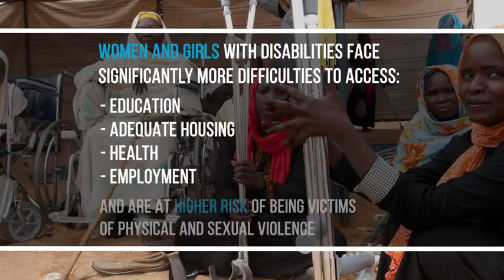Model and Disability Rights Activist Visits the UN (International Sign Language version)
For International Sign Language Day, 23 September, the UN has produced an International Sign Language version of the curtain raiser video shown during COSP11, signed by Carol-lee Aquiline.